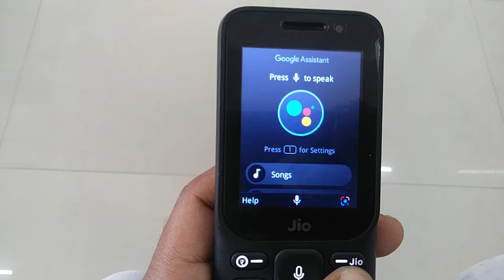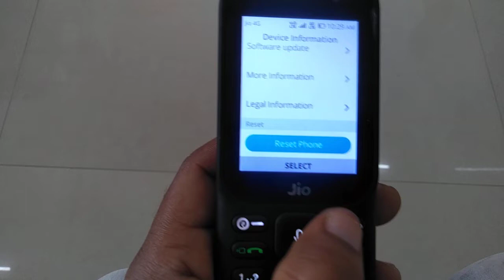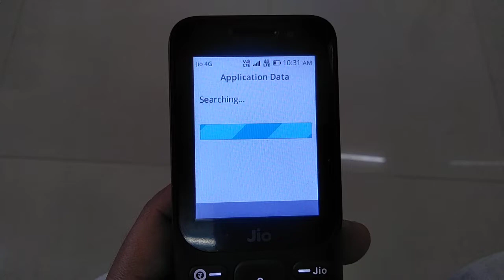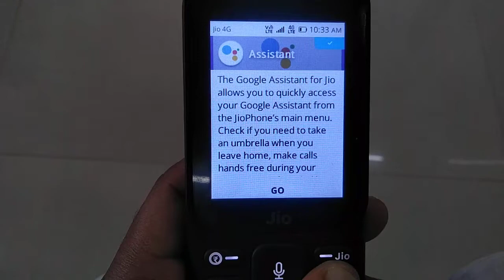Jio Phone Google Assistant not working / fix jio Google Assistant Problem. 🔥